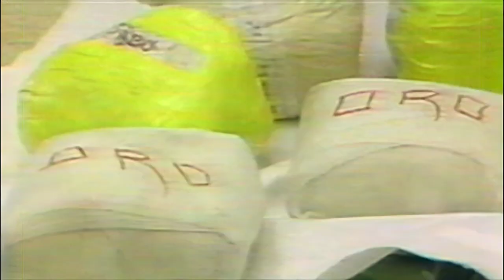Cocaine Cowboys 2: Godmother in Miami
In 1991, Charles Cosby was selling ounces of cocaine on the inner-city streets of Oakland, California. Bringing in a couple grand a week, he was living the new American Dream. Then he wrote a fan letter to “Cocaine Godmother” Griselda Blanco – immortalized in rakontur’s Cocaine Cowboys – who was serving time at a nearby federal prison.

Six months later, he was a multi-millionaire. Charles was not only running Blanco’s $40 million a year cocaine business, he was also her lover. When she recruited him to participate in a prison break that involved the kidnapping of JFK Jr., Charles knew he was in over his head. Also known as “The Black Widow,” for her propensity to permanently dispose of her men when she’s done with them (or when they betray her), Griselda would stop at nothing to ensure that Charles was faithful to her. And he would learn that lesson the hard way.

This is the story of a kid from the streets who (literally) gets in bed with a Colombian queenpin. It’s New Jack City meets Scarface – only the truth!